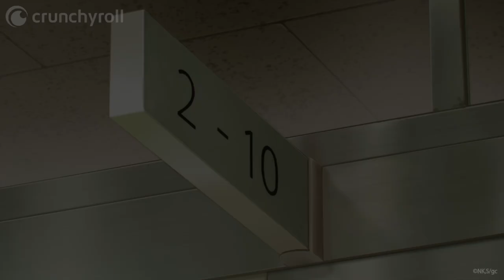She Never Had a Chance | DUB | given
Ep 4: Uenoyama's classmates try to wake him up for lunch, but he doesn't budge until a certain someone calls for him!